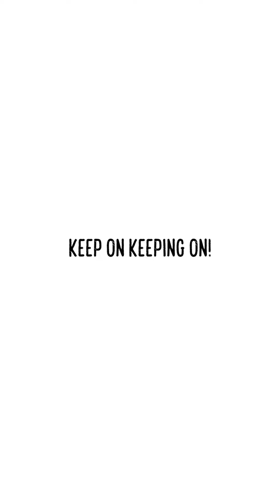Spice Girls Update -- We Got This!!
Cinnamon and Nutmeg have ringworm. 😫😥 I noticed a tiny scab a couple of days ago, and my heart sank as it looked too familiar from when I took care of the VIB (the last group with ringworm). The first culture test from 10 days ago still shows no ringworm, but it takes up to 2 weeks to get a positive result. While their skin didn't glow under a black lamp, it doesn't always detect ringworm. The last experience with ringworm was JUST AWFUL. I know it’s pretty much unavoidable when you foster a lot of kittens, but I was not ready to face it again yet. My vet confirmed it was, in fact, ringworm. I closed my eyes, took a big breath in, and let it out. “Gosh dang it!” I was disappointed. I released another long sigh and said, “Here we go! Let’s do this!” 👊💪

My top priority is to keep Pumpkin and Patch safe. I’ve been keeping them away from the Spice girls since day 1. This is why initial quarantine is so important, as some illnesses don’t surface until up to 2 weeks. I’m working on the applications for P&P, and my goal is to adopt them out before Thanksgiving. I used to let the Spice girls play in the hallway, then sanitized everything afterward. Just to be extra cautious, the girls are now confined in my master bathroom until P&P are adopted. I let them run around in the shower and let them sleep in the new setup. I tried a handful of pens, but I really like this one so far. I wanted a door, clear-paneled walls, and a ceiling. It’s easy to lift the whole thing when I clean or rearrange things. The divider allows the litter box to be separated. You can search for "Playpen panels for small animals" on Amazon. There are a lot of different sizes.

"Sadly, it is less likely that P&P and the Spice girls will get to meet. I was looking forward to that, but the wellness of P&P is more important.

If you are unfamiliar with ringworm, it’s a fungal infection that both cats and dogs can get. It is contagious, but animals are usually not in pain or discomfort. I've started them on a treatment plan already. Since I caught it early, it will hopefully go away much quicker than the last case.

スパイスガールズの最新情報 -- がんばろう！！

シナモンとナツメグはリンゴームにかかりました。 😫😥 数日前に小さな傷を見つけ、心が沈みました。以前VIB（リンゴームの最後のグループ）のお世話をしたときと同じくらい見覚えがありました。10日前の初めての検査ではまだリンゴームが見つかりませんでしたが、陽性の結果が得られるまでに最大2週間かかります。黒いランプの下で彼らの肌が光らなかったとしても、これは常にリンゴームを検出しないことがあります。前回のリンゴームの経験は本当にひどかったです。たくさんの子猫を育てると、それはほぼ避けられないことはわかっていますが、まだそれに直面する覚悟がありませんでした。獣医によれば、それは実際にリンゴームだと確認されました。私は目を閉じて、大きく息を吸い込んで吐き出しました。「くそっ！」がっかりしました。また一つ、長いため息をつき、そして言いました。「さあやるぞ！やってみよう！」 👊💪

私の最優先事項は、パンプキンとパッチを安全に保つことです。初期の隔離が重要な理由です。何しろ、いくつかの病気は最大2週間まで現れないことがあります。P&Pの申し込みに取り組んでおり、彼らを感謝祭前に里親に迎え入れることが目標です。以前はスパイスガールズに廊下で遊ばせ、その後すべてを消毒していました。さらに慎重であるために、スパイスガールズは現在、P&Pが里親になるまで私のマスターバスルームに閉じ込めています。私はシャワーで彼らを走り回らせ、新しいセットアップで寝かせています。いくつかのペンを試しましたが、これが今のところ一番気に入っています。扉、クリアパネルの壁、天井が欲しかったのです。掃除や物の配置を変えるときには、まるごと持ち上げるのが簡単です。仕切りはトイレを分離できるようになっています。Amazonで「小動物用のプレイペンパネル」で検索できます。さまざまなサイズがあります。私はあなたの寄付でこれを購入しました。（ありがとうございます！

「残念ながら、P&Pとスパイスガールズが会うことは少ないでしょう。それは楽しみにしていましたが、P&Pの健康がもっと重要です。

リンゴームがわからない場合、それは猫と犬の両方がかかる真菌感染症です。伝染性がありますが、動物は通常痛みや不快を感じません。早期に発見したので、前回のケースよりも早く治ることを願っています。